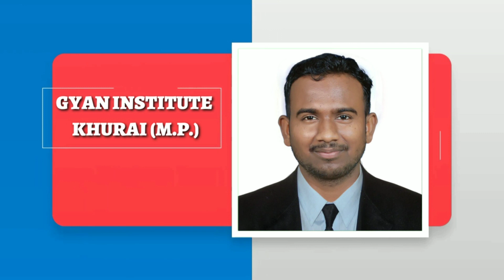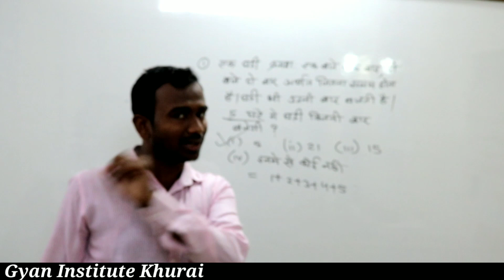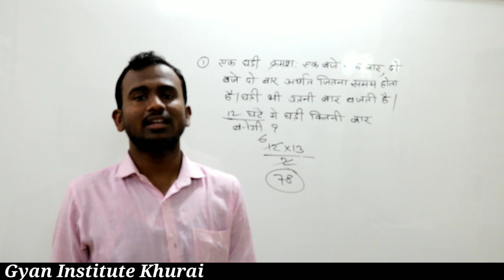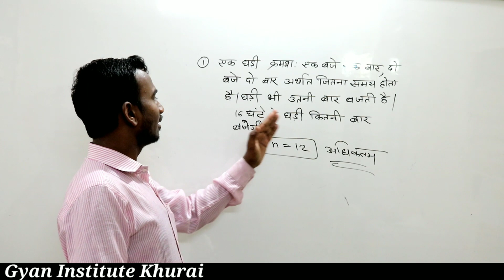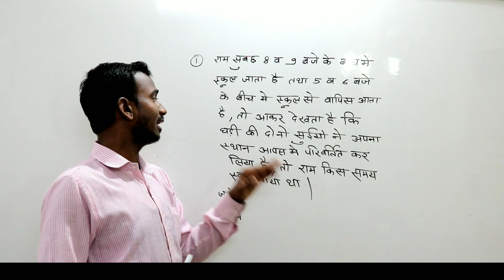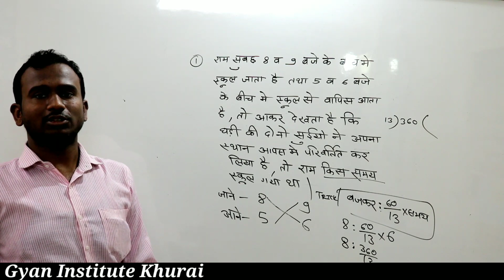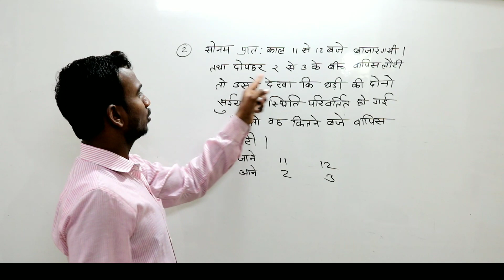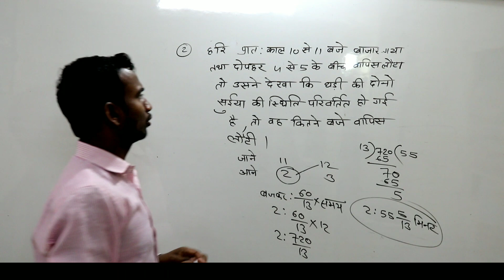Reasoning Lecture-5 clock by Shailendra Sir (Gyan Institute Khurai Distt-Sagar M.P)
Ye video Competition exam ki taiyari kar rahe student ke liye hai isme aapko  Clock ke  question ko trick se solve karne ka tarika bataya gaya hai.
agar aapko isse related kisi bhi question me doubt ho to comment box me jarur bataye . ham aapke doubt ko next lecture me jarur clear kar denge.